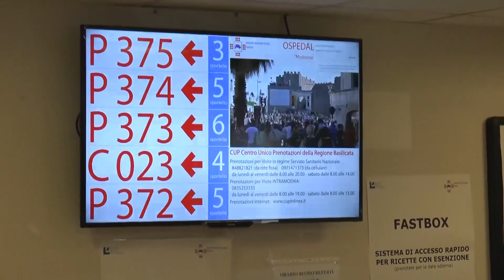Sanità privata lucana, trovato in giunta il budget di spesa per le strutture accreditate